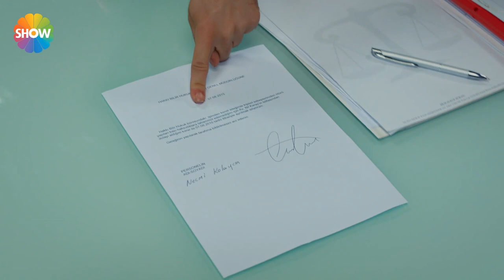Demir Nil'i Geri Getirebilecek mi? "Ne Münasebet 7.Bölüm"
Herkes Nil'i geri getirmesi için Demir'e baskı yapıyor. Demir Nil'i Geri Getirebilecek mi?

Ne Münasebet 7. Bölüm

Yapım: ARC Film
Yapımcı: Fatih Enes Ömeroğlu
Yönetmen: Çağrı Bayrak
Senaryo: Hakan Haksun, Barış Başar, Fatih Enes Ömeroğlu

Oyuncular: Sarp Levendoğlu, Pelin Akil, İnan Ulaş Torun, Bengi İdil Uras, Cihat Tamer, Ayşe Kökçü, Hakan Altıner, Ayşen Sezerel, Mert Yavuzcan, Pınar Şenol, Gizem Güven, Bahar Akça